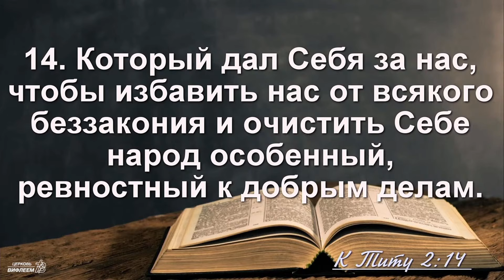🎧 Проповедь «Чему нас учит Божья Благодать» | Леонид Колесниченко | Титу 2:11-14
Проповедует пресвитер Центральной церкви г. Гомеля Леонид Александрович Колесниченко.